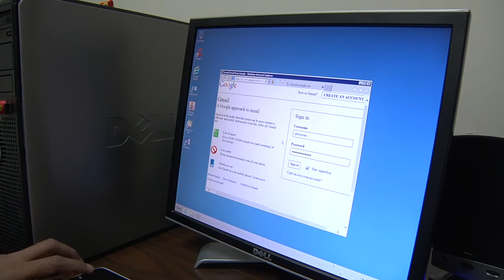The Story of Yimi (2013)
This is a short documentary film about the story of Yimi Torres.  A blind immigrant who created a makeshift raft and escaped Cuba, embarking on an incredible and tragic journey to the United States of America where he eventually becomes an Assistive Technology Instructor and helps the disabled learn how to use technology.

Directed by Joe Cornelius